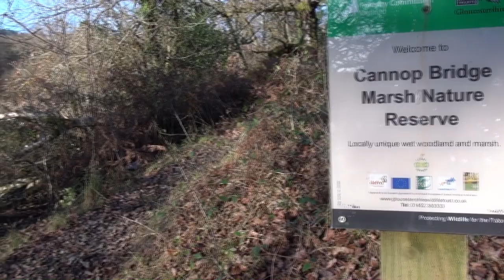Parkinsons Walks Friday Vlog Plus Forest of Dean Mine Found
This week looking at abandoned mines in the Forest of Dean, Gloucestershire. Reminiscing on the South Devon Railway, and how did we miss this mine?